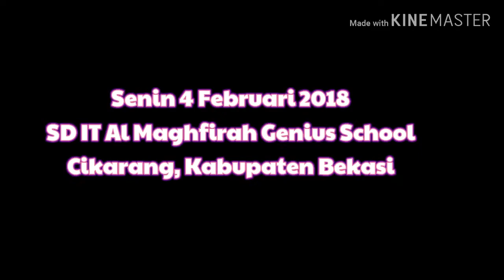HANNA RITONGA - KELAS INSPIRASI 5 - SENIN 4 FEBRUARI 2018